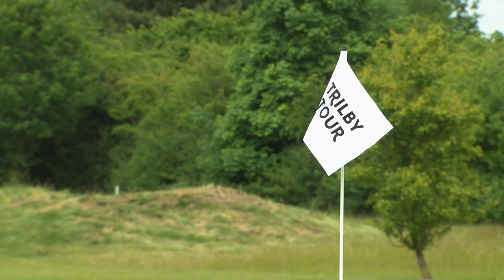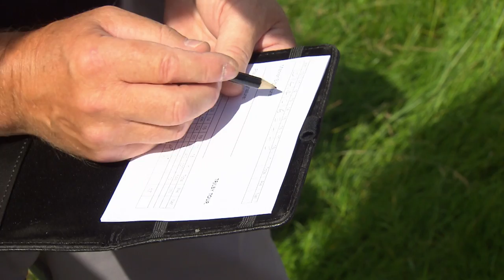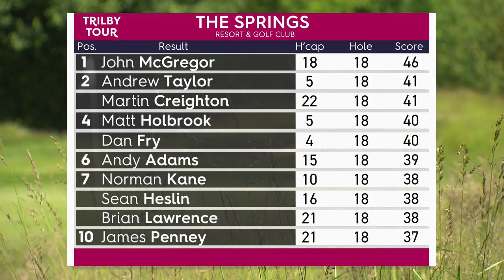Trilby Tour - 2022 Championship of Oxfordshire at The Springs Resort & Golf Club